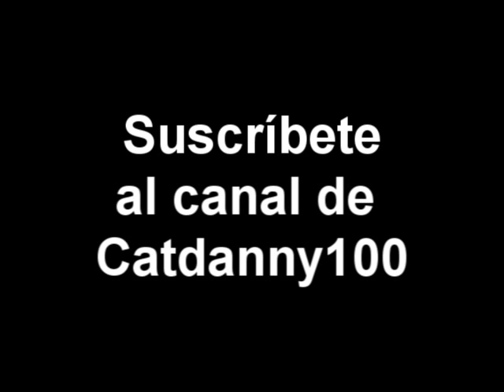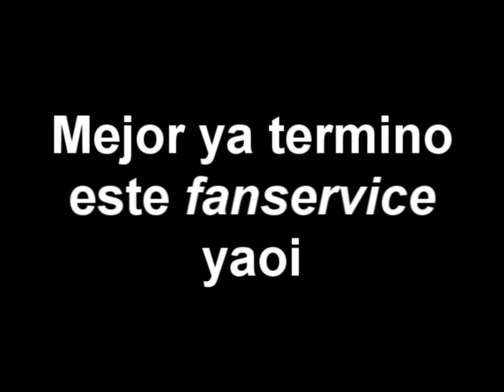[YTPH] Randoween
Diferente a otros especiales que he hecho. No está completamente hecho con sources de Halloween, pero varias de las que no lo son, las puedo llamar «zombis» porque ya nadie las usa y las he traído de vuelta. ¿Se podría decir que Randoween es una mezcla entre RANDOm sources y HalloWEEN sources?
Gracias por leer la descripción. Como premio te advierto que hay un par de miniscreamers en el video como en los otros especiales y también que ya te puedes ir preparando, porque se viene un torneo en diciembre diferente a los otros.